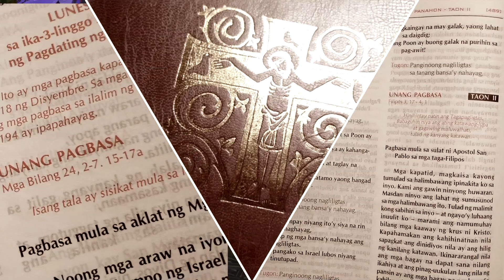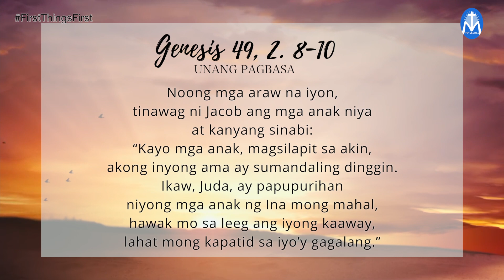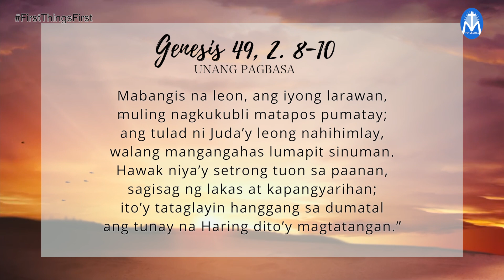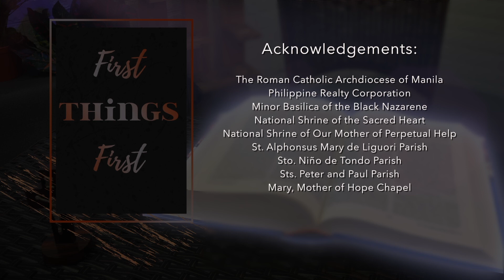FIRST THINGS FIRST | DECEMBER 17, 2020